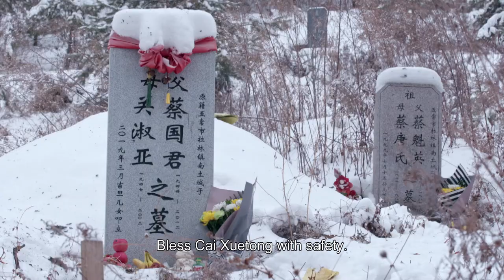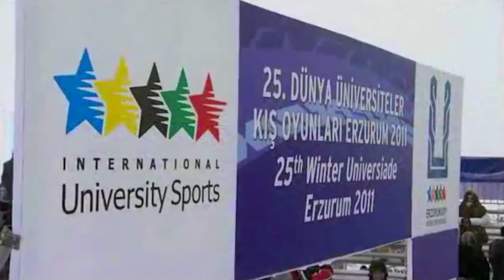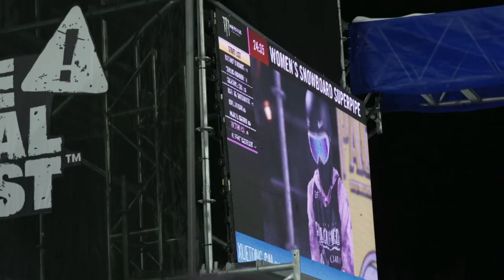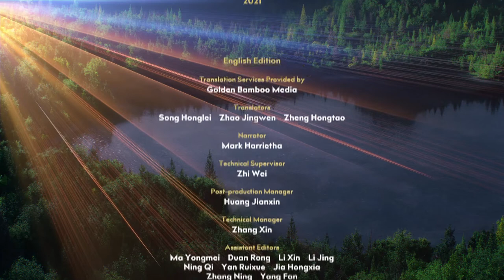Dreams of Ice and Snow EP2 The Path to the Dream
2018 was a year of disappointment for Chinese snowboarder Cai Xuetong. At the Pyeongchang Winter Olympics in South Korea, she represented China for the third time, competing in the halfpipe discipline. Yet errors in two successive rounds of the final put her out of medal contention. Having already won the World Championship twice, she was unable to find success in the ultimate event.

The arena of professional sports is unforgiving. Cai didn't retire, as many snowboarders would have done at her age, of 24. Since then she has pushed through failure to fight, one more time, for her Olympic dream. Let's wish her a good performance.